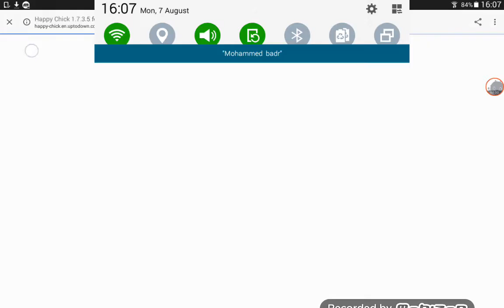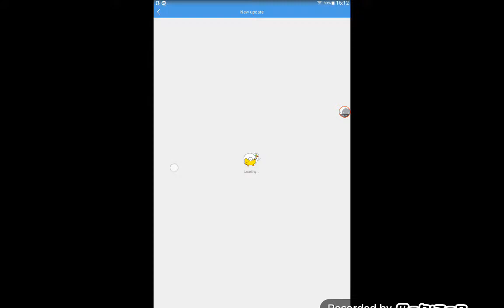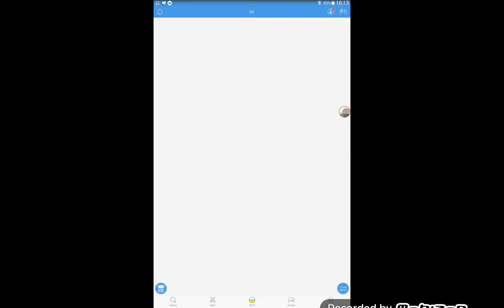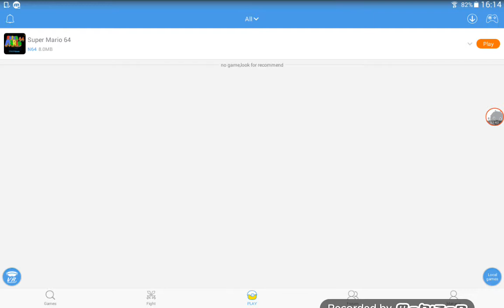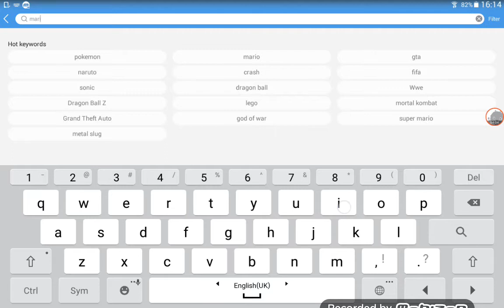اسهل طريقه عشان تلعب العاب السوني على الاندرويد ما بمزح صدقوني سهله جدا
happy chick اسم التطبيق
الفيس بوك حقي mohammedbader
قناتي القديمه shadaxgamer4